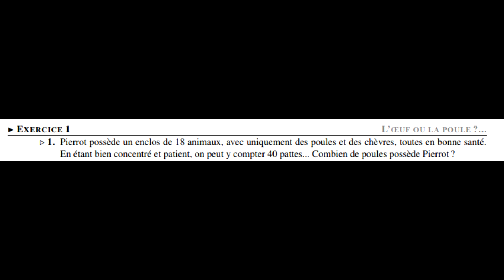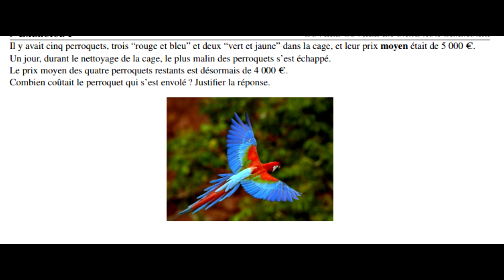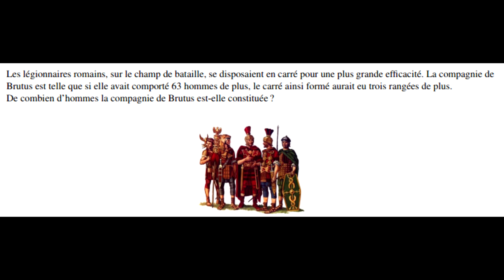MON PREMIER DM DE MATHS AIDEZ-MOI ! - GTA 5 ONLINE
Mon premier dm de maths aider moi !